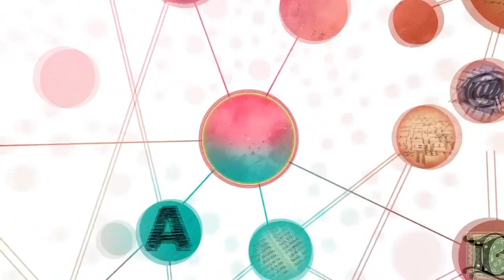La neurona reina (TV Perú) - ¿Durará mi matrimonio? - 24/05/2018